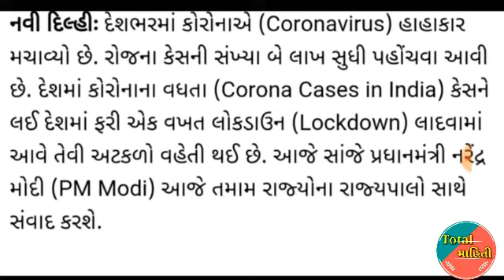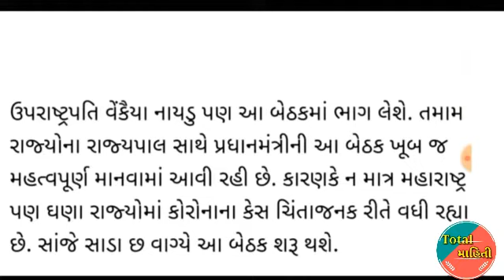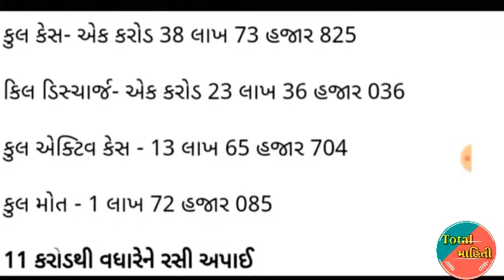ફરી દેશમાં લોકડાઉન નવો એજન્ડા આજે તૈયાર | પીએમ મોદી આજની બેઠક નિર્ણય/ @રાજ્યપાલ બેઠક નિર્ણય@Lockdown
સરકારી યોજના

Gujarat Post office bharati 2020-21 || Gujarat Post office Merit Cut off ||Letest Updat

 junior clark bharati , binsachivalay exam , GSSSB Letest Update Gujarat , GPSC Update , bin sachivalay clerk exam result information collection and analysis
Gujarat Forest Bharati 2021 || Letest Forest Bharati || upcoming Forest Bharati Gujarat
|| Gujarat Government job ||Gujarat Upcoming Bharati 2021 gujarat police bharti update - gujarat government jobsGujarat home guard bharati 2020-21, police bharati 2021, upcoming Gujarat home guard bharti 2021,totalમાહિતી ,totalmahiti job government jobs 2020-21

10th pass gujarat government jobs 2021,mahanagar palika ,10th pass gujarat bharti • new smc bharti 2021 • ojas 2021
Upcoming_Granted_bharti_2021_Gujarat_|_Upcoming_tat-tet_bharti_gujarat_૨૦૨૧_|_gujarat_government_job(256k)Totalmahiti